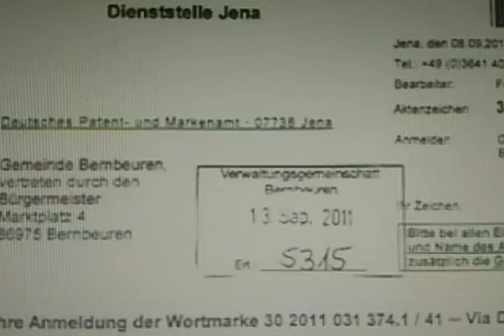Verweigertes Patent Via Damasia Gemeinde Schmid 2011 Akropolis Damasia Auerbergmuseum Ernst Plagiat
Gemeinde Bernbeuren Schmid Auerbergmuseum Ernst Anmeldung: Deutsches Patentamt. Obwohl Christian Chuber seit 1996 das Urheberrecht besitzt Dennoch beantragen Schmid und Ernst 2011 ein Erfinderpatent auf die Via Damasia: "Deutsches Patentamt...Gemeinde Bernbeuren ...Schmid. Anmeldung Via Damasia".
"Deutsches Patentamt": "Die angemeldete Bezeichnung "Via Damasia" wird wegen bestehender absoluter Schutzhindernisse nach § 8 Abs. 2 Nr. 1... für die beanspruchten Dienstleistungen wie folgt beanstandet: ." " Ihr fehlt daher die individualisierende Eigenart und damit die erforderliche Unterscheidungskraft gem. § 8, Abs. 2 Nr. 1 MarkenG".
Über diese (")individualisierende Eigenart und damit die erforderliche Unterscheidungskraft (") verfügt bereits Christian Chubers Urheberrecht von 1996!
"Deutsches Patentamt: "Die Eintragung der angemeldeten Bezeichnung "Via Damasia" kann daher für die beanspruchten Dienstleistungen § 8, Abs. 2 Nr. 1 und 2 MarkenG nicht in Aussicht gestellt werden."
Angesichts der Historie: Der Keltenbogen von der Donau Vindelicia zur Rhone Gallia übertrifft alle Regionen der Erde, auch Mittelmeerländer, indem dort die ältesten Bilder und Skulpturen der Menschheit entdeckt wurden, der „Hohle Fels“ mit Skulpturen - Donau/Ulm, und die Höhlen von „Chauvet“ mit Bildern - Rhone/Ardeche Vallon-Pont-d’Arc. Insofern verkörpern die Kelten das ursprünglichste Kontinuum von Zivilisation über Malerei und Skulptur.